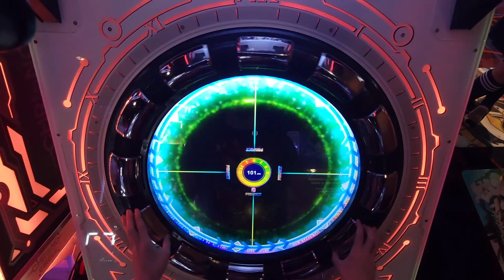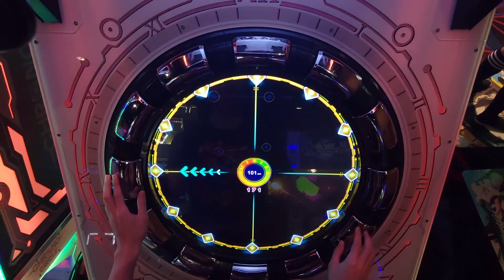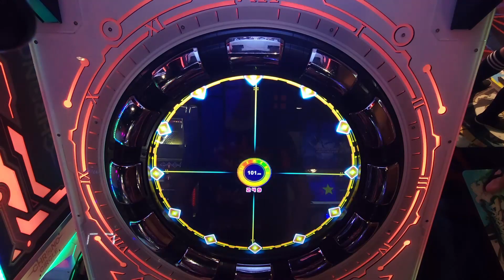ZELLLOOO - Marry me, Nightmare Easy 101.000 (PC)